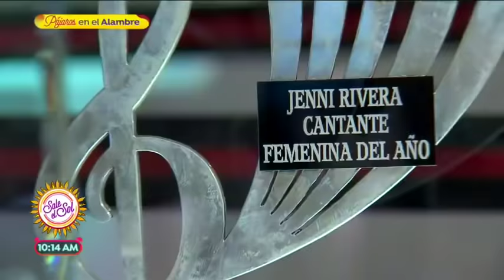Juan Rivera inauguró museo en memoria de su hermana Jenni Rivera | Sale el Sol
La familia Rivera inauguró un museo en memoria de 'La Diva de la Banda', en donde se exponen accesorios, prendas, premios y discos que pertenecieron a la cantante.